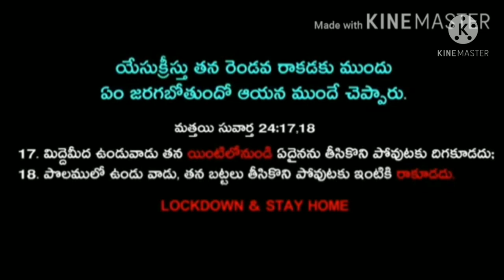దేశప్రజల స్వస్థత మరియు క్షేమము కొరకు ప్రార్థనలు Day-1 | Massage by Pastor kristhu_Prasad Garu